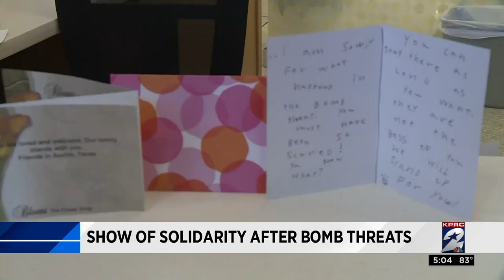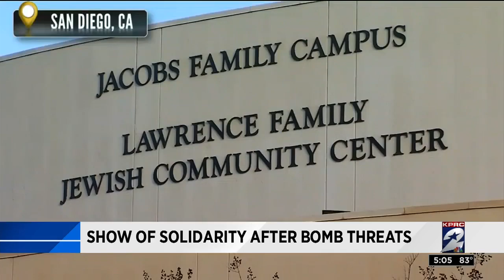Houston religious leaders stand together in wake of Jewish community center threats